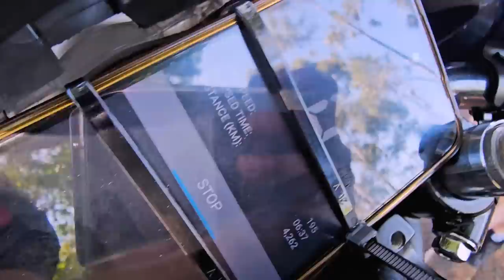200 KM/H NA CG 4MM COM 69 DE CURSO! PRONTOS PARA O BOLOLO MOTO MONTADA